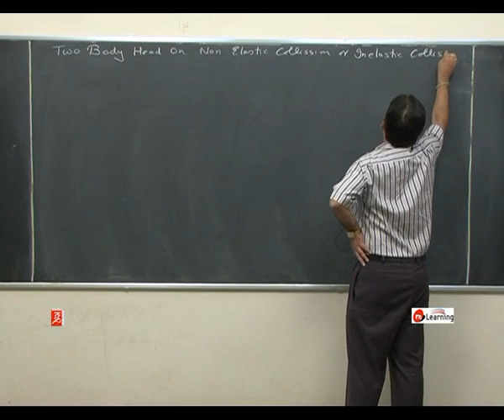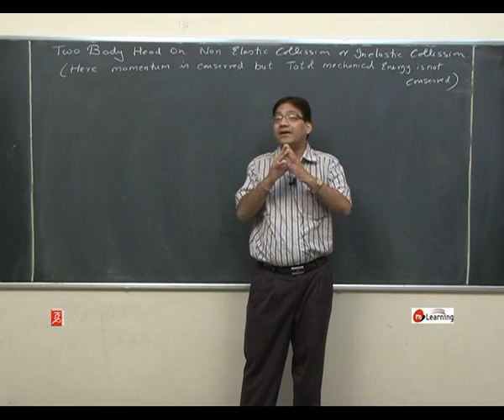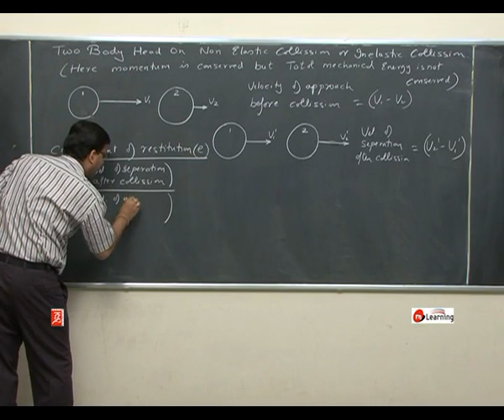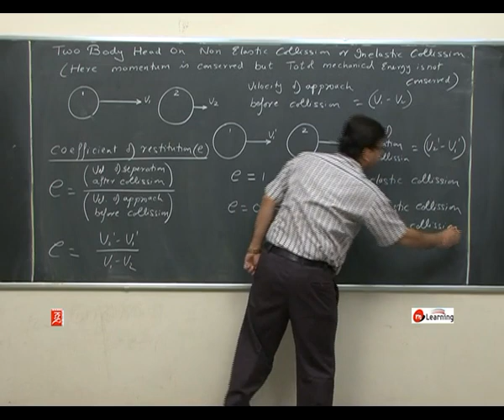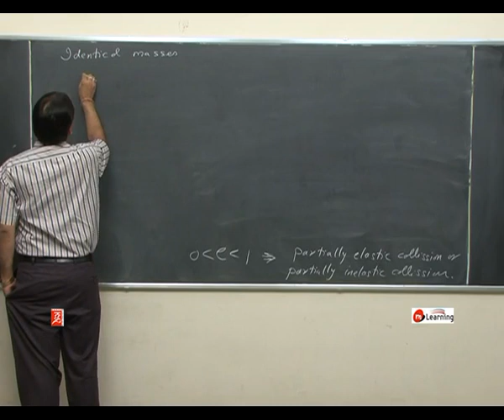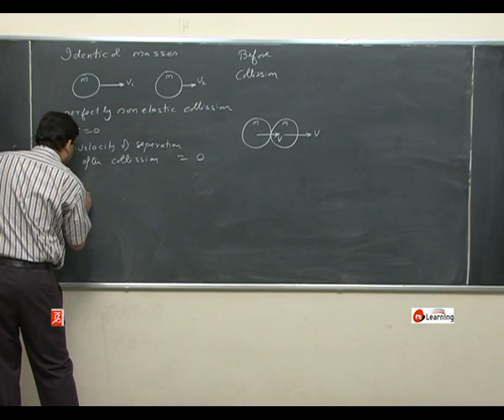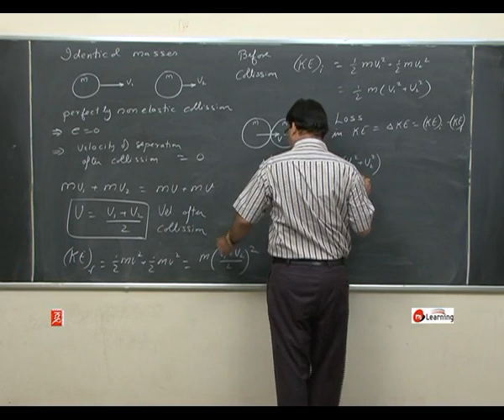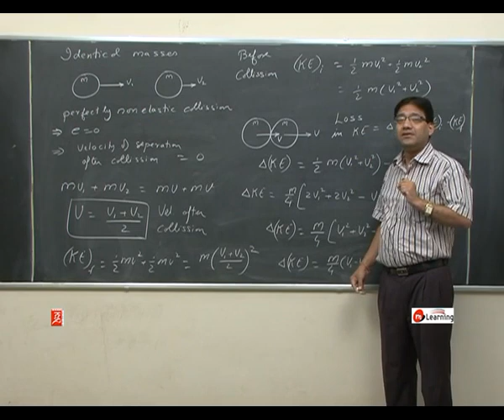Momentum Conservation and Collision : Inelastic Collision - 14 For Class 11th